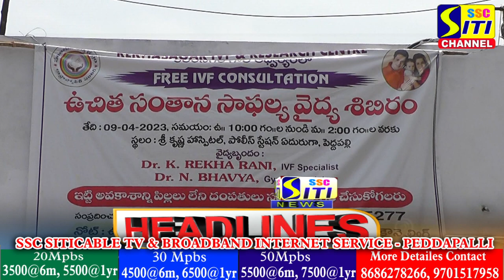SITINEWS HEADLINES 09-04-2023